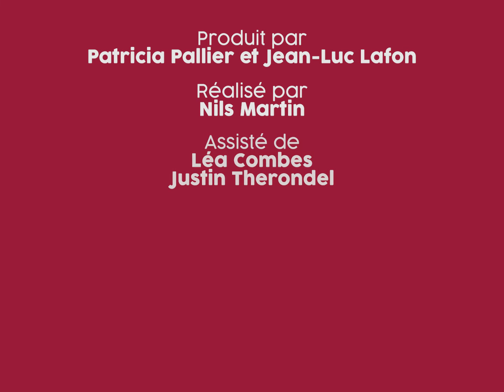Cossí dire #139 | Marie-Thérèse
-- Operacion PAÍS Ségala 2021 / Moyrazès --